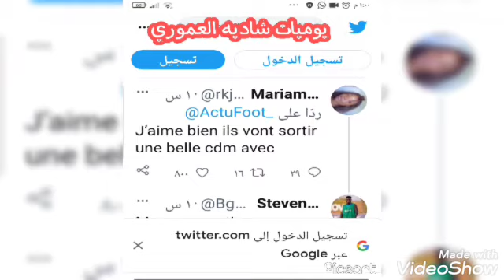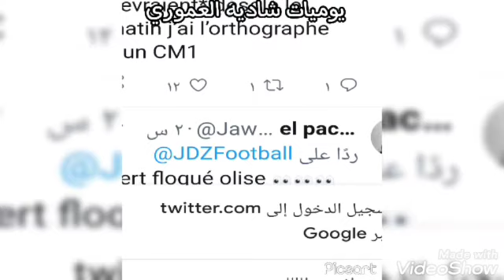شاهد بالفيديو والسبب/ القميص الجزائري موضوع رسمي في قناه فرنسيه وكذلك شركة الأديداس واليكم المصدر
يوميات_شاديه_العموري القميص الجزائري موضوع على قناه رسميه وكذلك في شركة أديداس واليكم المصدر الرسمي والسبب